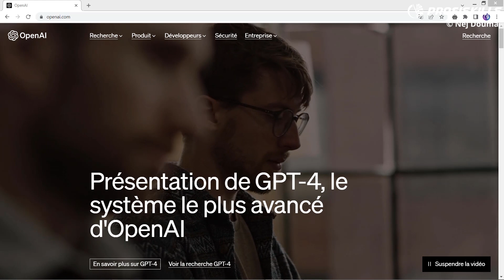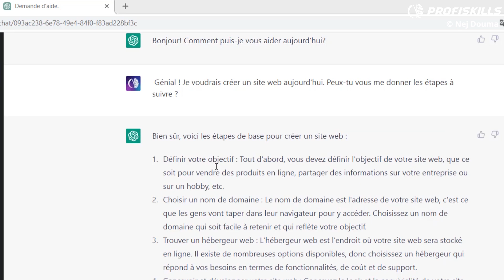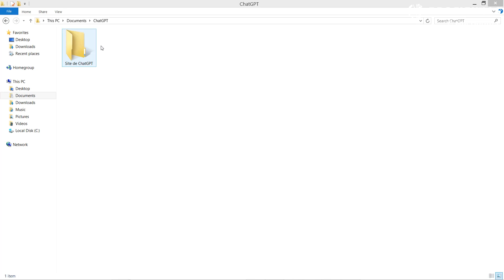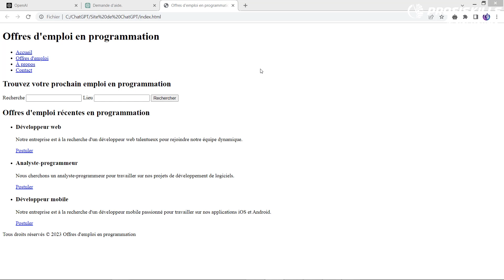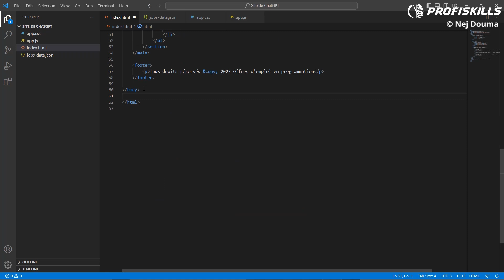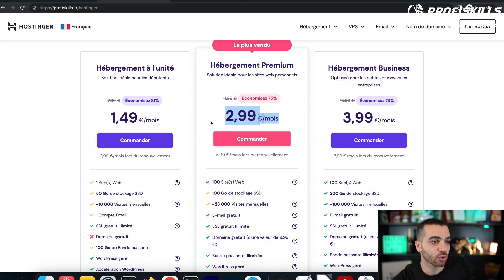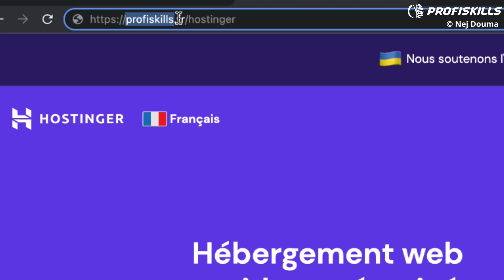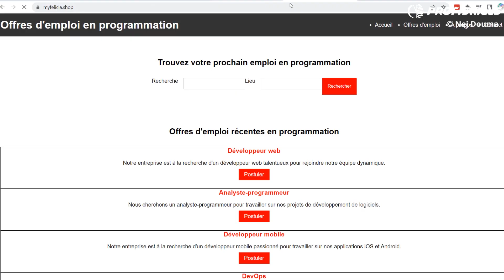COMMENT J'AI CODÉ UN SITE WEB ENTIER À L'AIDE DE CHAT GPT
Coder un site web avec ChatGPT

(⬆️☝️🎓 Générez vos premiers 100€/jour sur internet ✅  ⬆️☝️🎓)

▬▬▬▬▬▬▬▬▬▬▬▬▬▬▬▬ INFORMATIONS ▬▬▬▬▬▬▬▬▬▬▬▬▬▬▬▬

- Etc...

LANCEZ-VOUS ! 🚀💪

profiskills
argent facile
argent rapide
google